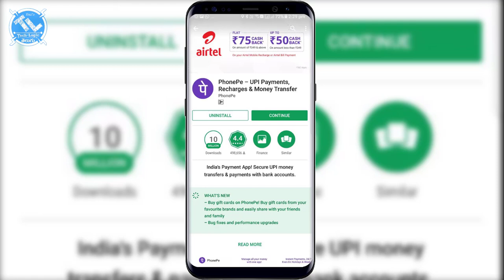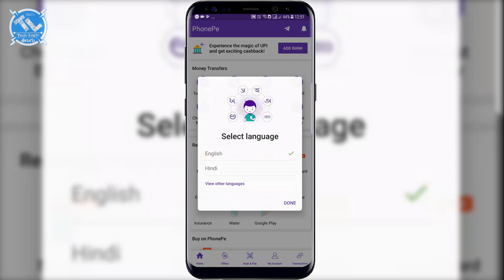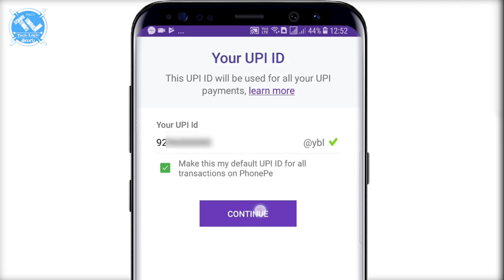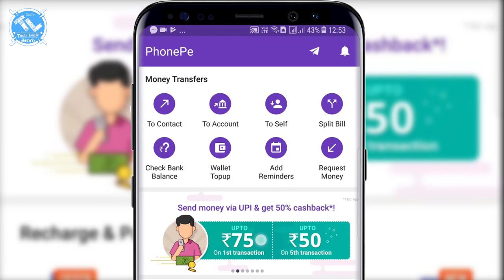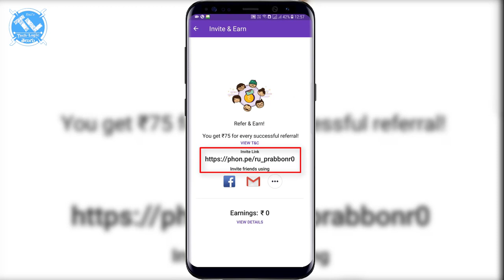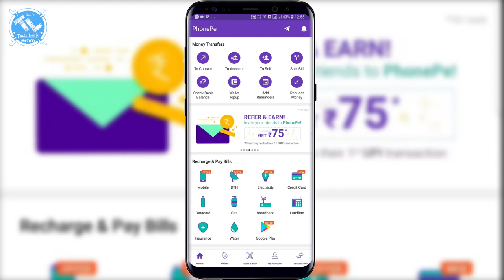FREE Recharge: Mobile, DTH, Data Card & Bill Payments, in Telugu || Tech-Logic